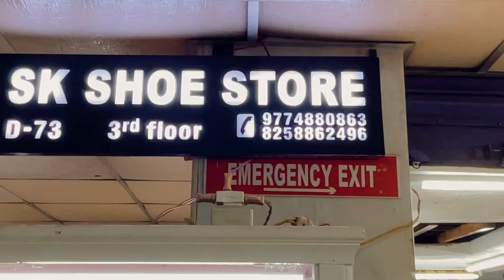Mamit Vision Weekly Round Up | 2nd December, 2023